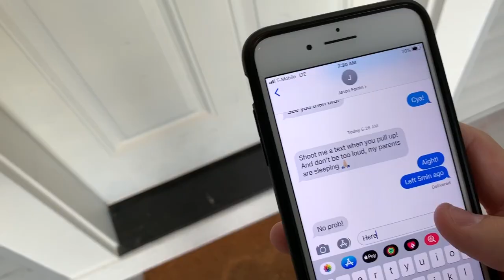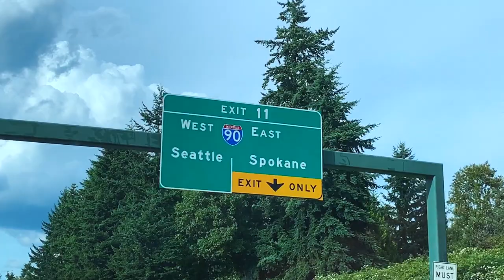The Abandoned Vance Creek Bridge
Our very first vlog of the famous Vance Creek Bridge! Epic footage was shot with Jason's drone. This is the second-highest railroad arch in the United States. While it's hidden in the forest, many thrill-seekers risk visiting the abandoned bridge even though it was never open to the public.

' NOWË ' - L'ove

' Tellin' It Like It is ' by Jamie Gos